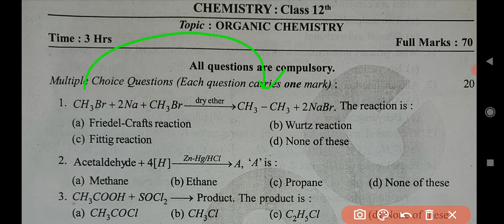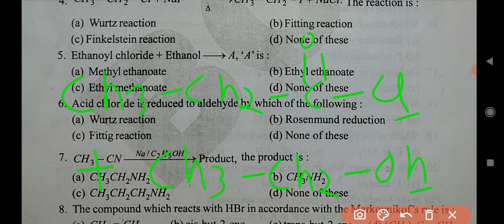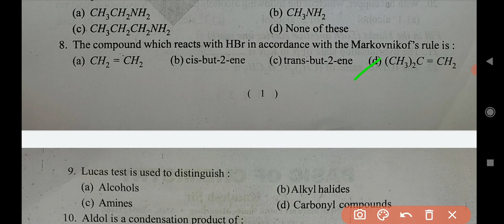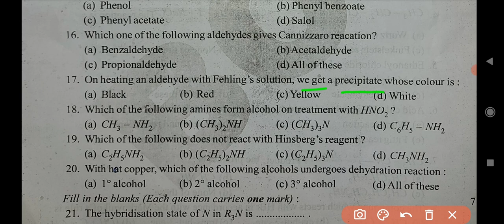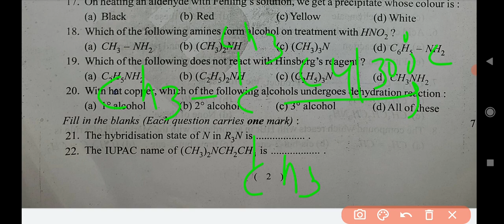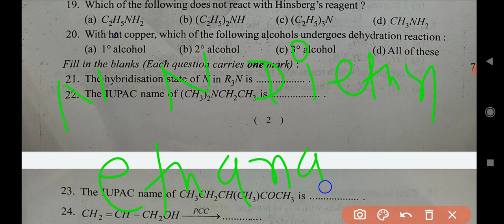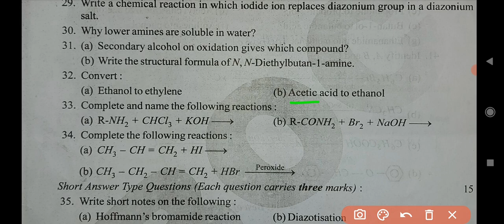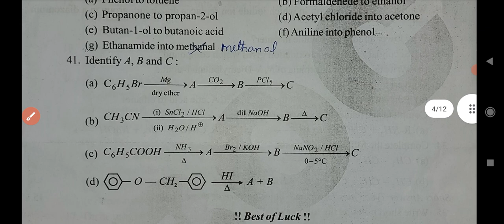Model set 4 organic chemistry class 12 for 2023 exam